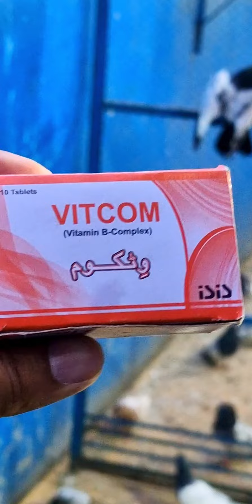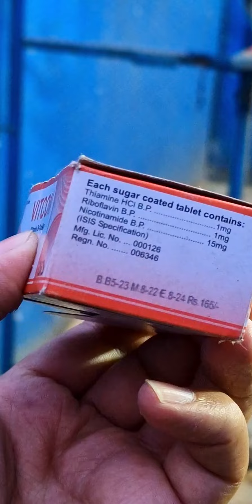Best treatment for female PIGEONS ..must use it and keep your pigeons healthy ..